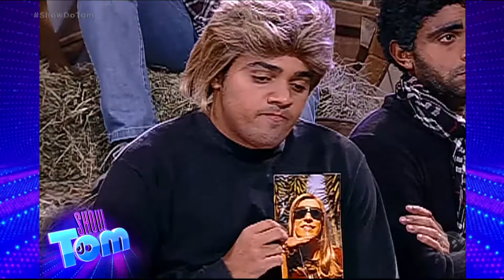"Votação de fossa" em O Curral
É dia de formação de fossa em O Curral! Farela levou a pior na prova da agulha no palheiro e é a primeira confinada na berlinda. Quem será que os participantes vão mandar para a fossa? Acompanhe a divertida votação.